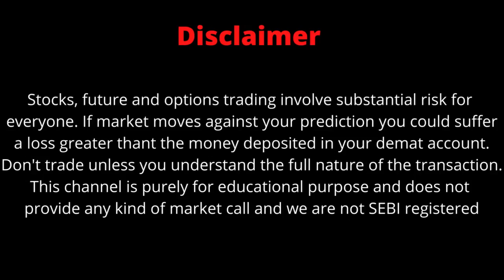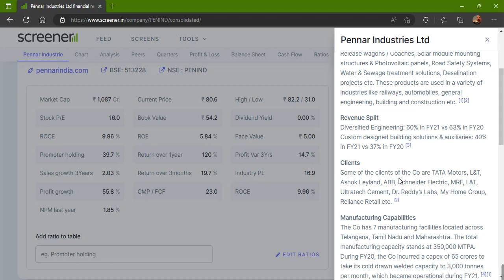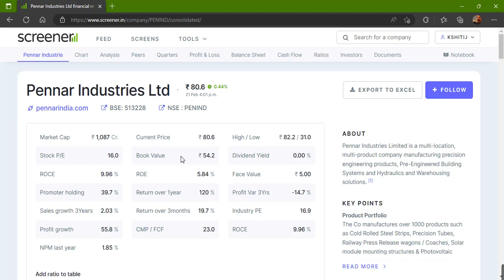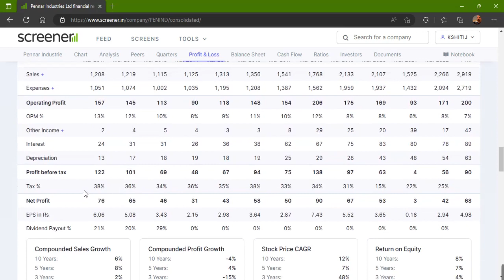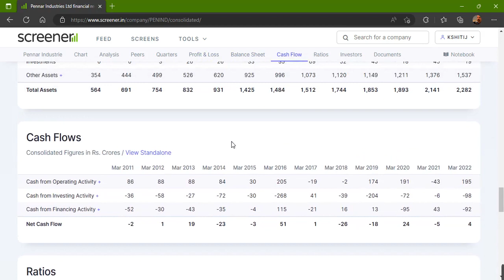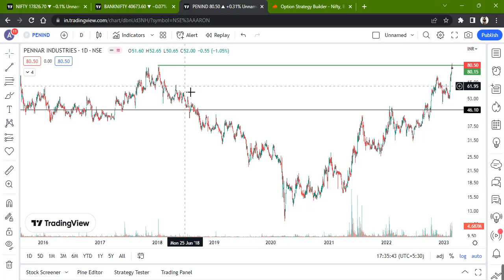PENNAR INDUSTRIES LTD STOCK LATEST NEWS WITH FUNDAMENTAL & TECHNICAL ANALYSIS | BUY OR SELL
FOLLOW ME FOR MORE
pennar industries share latest news
pennar industries share latest news today
pennar industries share news
pennar industries share latest news tamil
pennar industries share price
pennar industries.